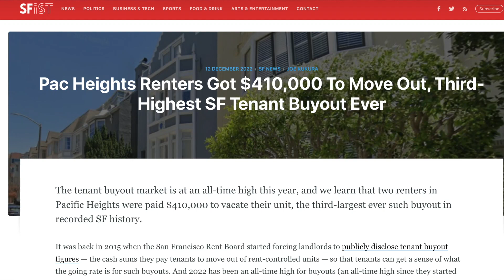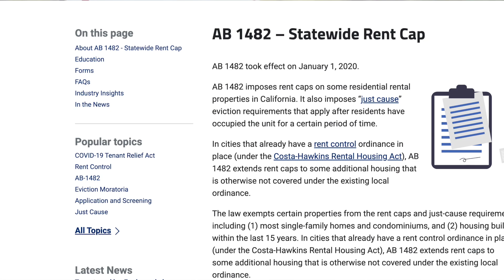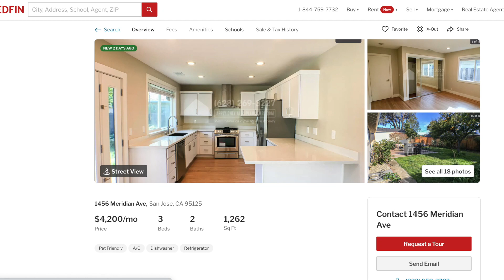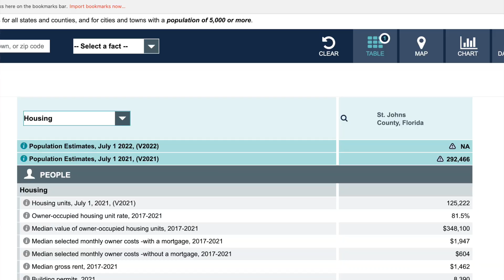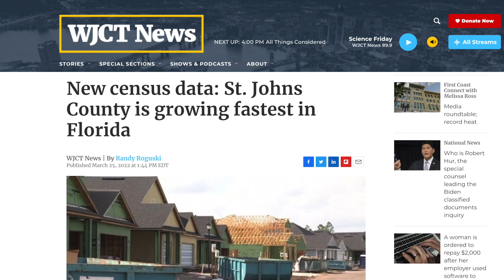Top 5 Reasons to 1031 exchange your California rental properties to Northeast Florida in 2023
Hey there! Xin here.  I am here to tell you some of the reasons why we moved all of our real estate in California to Northeast Florida via 1031 exchanges .   I moved here from California in early 2021 due to the lockdowns of the public schools in the pandemic.  I used to be a software engineer and now I am a realtor in Ponte Vedra, Florida in St. Johns County.  I have helped multiple clients in California do 1031 exchanges to Florida and you can see my reviews

If you are interested in a 1031 exchange you should always work a realtor who has done the process before since there are very specific legal requirements.

In this video I cover why it is not great to be a long term landlord in California and how you can boost your investment returns by relocating your capital to Northeast Florida.